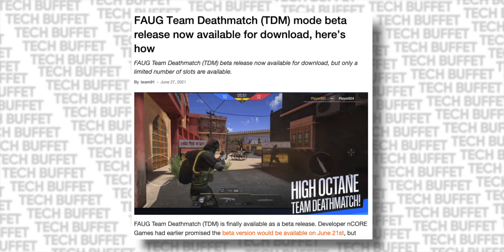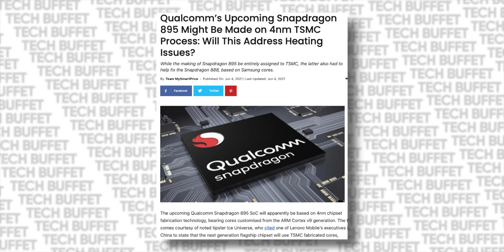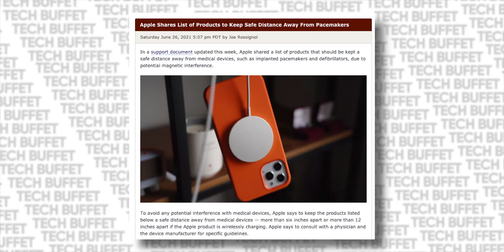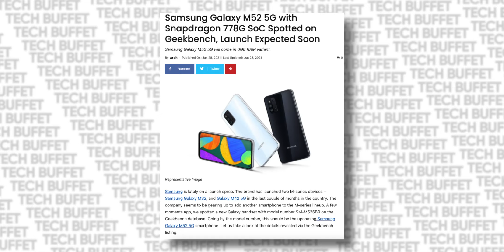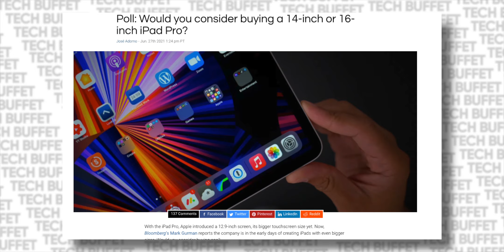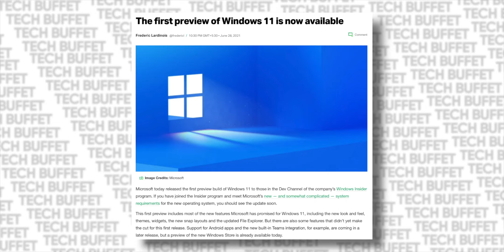OnePlus Nord 2 India Price & Specification | Everything we know | TTS Tech News #165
Video Highlights:

00:00 Intro
00:27 1. Other or cool / Sci-Fi
FAUG TDM is here,
5G on 15 august 2022,
SD 888 Plus,
SD 895 on 4nm,
BGMI Chinese Text,
Apple pacemaker devices list,

02:58 2. Smartphones
OnePlus Nord 2 Specs and Price,
iPhone 12s,
S22 Ultra images leaked,
Redmi 10 Series coming soon,
M52 5G with SD 778G,
Infinix Concept Phone,

06:31 3. Gadgets
Samsung OneUI Watch,
Apple iPad will be bigger than 12.9”,
Jio might release Console,
Nothing on 27th July,

07:50 4. PC World
Windows 11 early preview available now,
Cryprojacked Pirated Games,